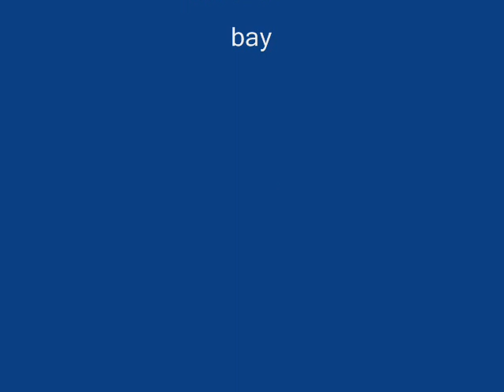evin mahmoud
ich will meine video schicken